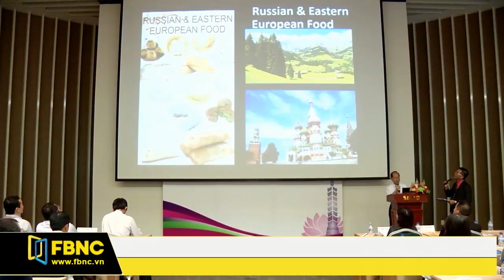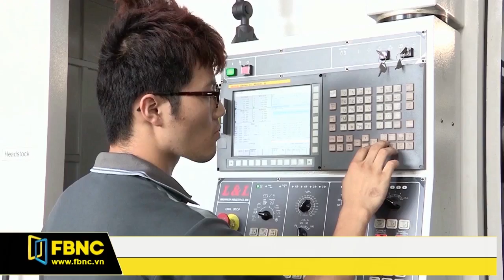FBNC - BÀI HỌC NÀO CHO DN CƠ KHÍ VIỆT NAM NHÌN TỪ NGÀNH MÁY CÔNG CỤ ĐÀI LOAN